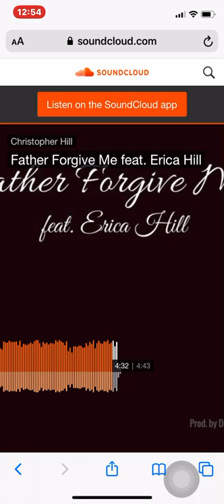Christopher hill - Father forgive me ft. Erica Hill